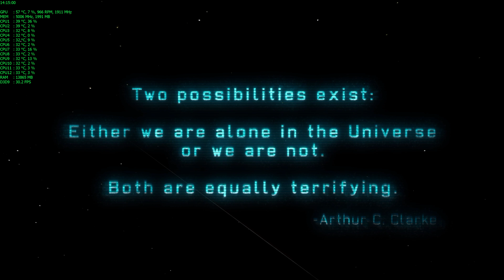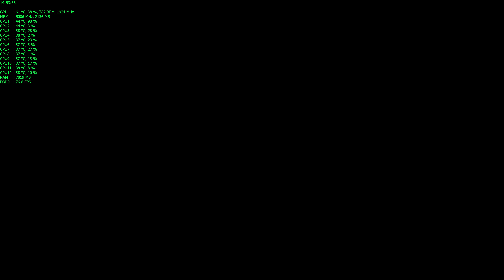XCOM Enemy Unknown | Max Settings | i7 6850k + MSI GTX 1080 | 3840 x 2160 | 4K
CPU: Intel® Core i7-6850K
CPU Cooler: Thermalright HR-02 Macho Rev. B
Mainboard: MSI X99A GAMING PRO CARBON
GPU: MSI GTX 1080 GAMING X 8G
RAM: Corsair Vengeance LPX 16GB DDR4-2400
PSU: Corsair RM750i 750W ATX24
Case: Corsair Graphite 780T
PC CASE FANS: Corsair Air Series SP120 Quiet Edition
SSD: Samsung SSD 850 Evo 1 TB
HDD: WD Black WD1003FZEX 64MB SATA 6Gb/s 1000GB
Operating System: Windows 10 64-bit